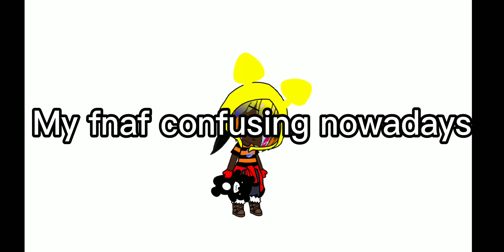Sorry guys if My fnaf confusing